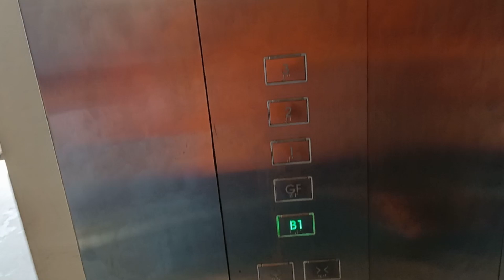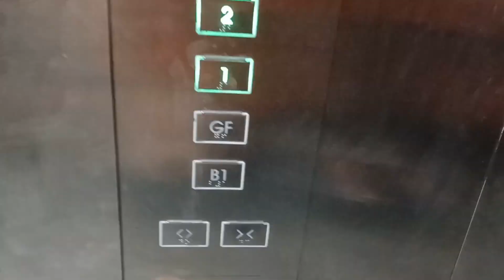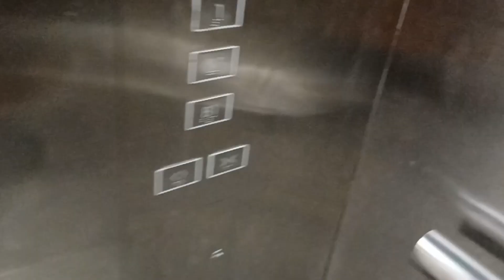Summarecon Mall Serpong 1, Tangerang, Banten: Hyundai (Repl. Hyundai WBST2) Service Elevators/ Lifts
Just a Standard of Hyundai (Repl. Hyundai WBST2) Service Elevators/ Lifts.

BUILDING
Name: Summarecon Mall Serpong 1
Location: Boulevard Raya Gading Serpong Rd.

ELEVATORS/ LIFTS
Brand: Hyundai
Capacity: 26 Persons/ 2000 Kg.
Chimes: Yes.
Voiceovers: Yes.
Languanges: English.
Type: Passenger
Touchless Buttons/ Foot Pedals: N/A
Floor Serviced: B1, GF, 1, 2, 3
Ride Path: GF (DOWN) B (UP) 3
History: Replaced From Hyundai Service Elevators/ Lifts.

Taken Date: October 17th 2024

Camera: Samsung Galaxy M15 5G